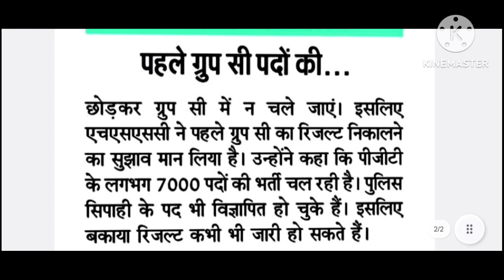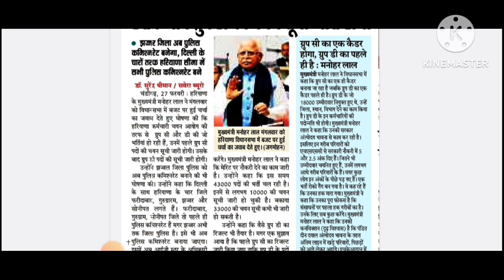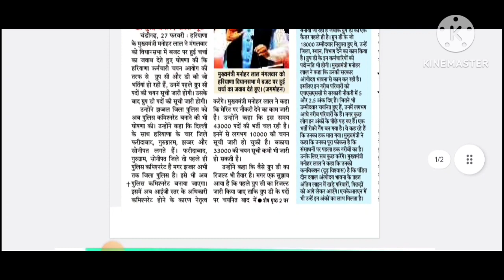Hssc Tgt Result & Group -D Good News|| Hssc Group -D CutOff रहेगी कम